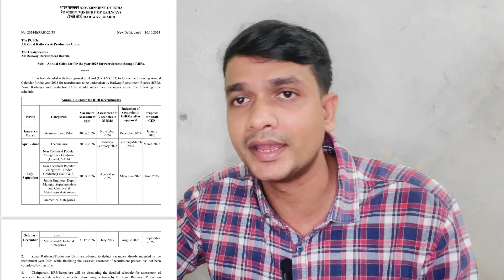RPF Exams✅ RPF SI & CONSTABLE देख लो दोनों का Exam आगे पीछे | Post की संख्या Confirmed बढ़ेगा🎯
1. *SI 23 PYQs*
2. *Constable PYQs*
3. *Constable Practice*
4. *SI Practice Sets*
1.*Railway All Exam Maths 10000+ Questions*
2.*Railway All Exam Reasoning 8700+ Questions*
3. *Railway Saar Sangarh*

Rpf exam kab hoga
Rpf exam date
Rpf form update
Rpf si constable exam kab hoga
Rpf post kab padhega
Rpf si ki taiyari
Rpf safe cutoff
Rpf previous year cutoff
Rpf ki taiyari kaise kare
Railway rpf new update
Railways rpf post ki sankhya increase
Rpf new update mrpf cutoff
Railways rpf exam date
Railways rpf si bharti post